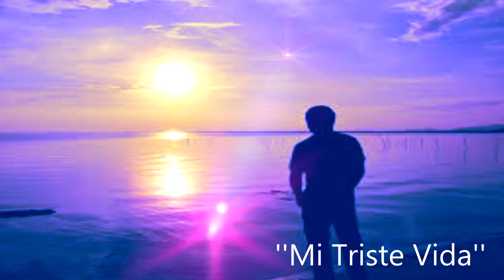"Mi Triste Vida"El Inconfundible De Peras Y Sus Teclados Vol.12-2020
AQUI LES DEJO OTRA CANCION DE EL INCONFUNDIBLE DE PERAS LO MAS NUEVO